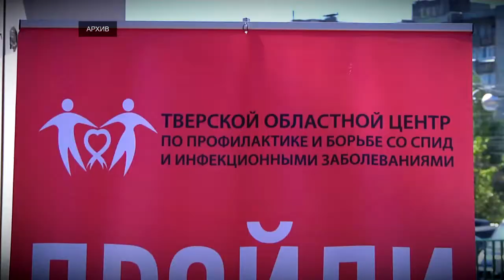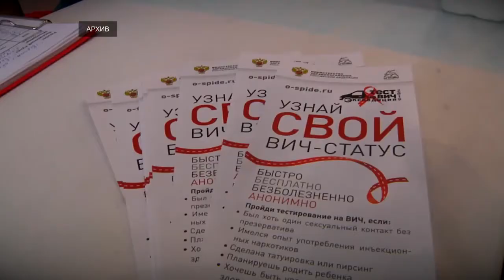Верхневолжье занимает 1-е место в ЦФО по кол-ву ВИЧ-инфицированного населения